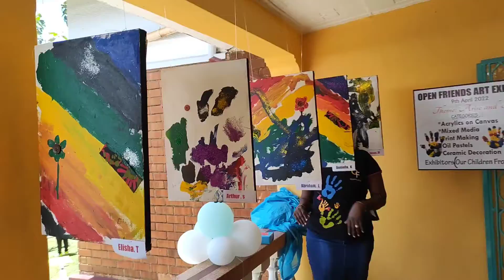Kids never stop amazing us !!!artexhibition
A short video of the art exhibition that took place on 9th April,at Ken's school.
Parents were truly overwhelmed.
Always grateful to the lovely teachers who give unconditional love, support and guidance to kids.